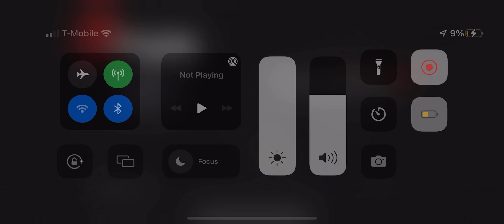Playing Gears Of War Ultimate Edition on (Xbox Cloud Gaming) part 16